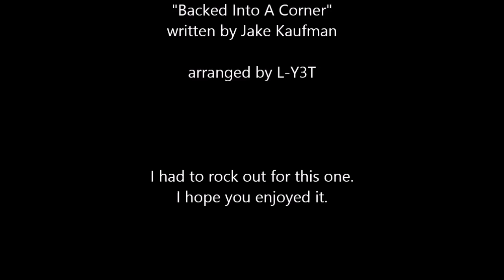Jake Kaufman's "Backed Into A Corner" [from Shovel Knight]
So i went for a heavy metal approach with this particular fan cover. I hope you like it. It is my 2nd favorite battle theme from the game next to The Destroyer and The Possessor